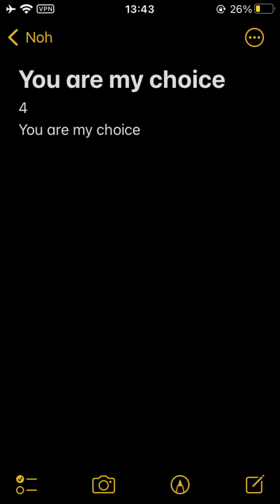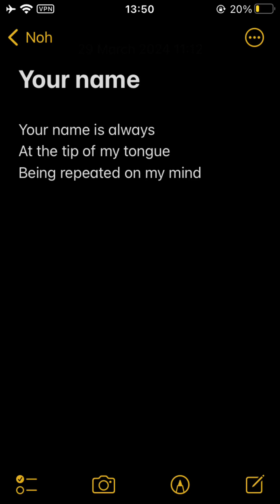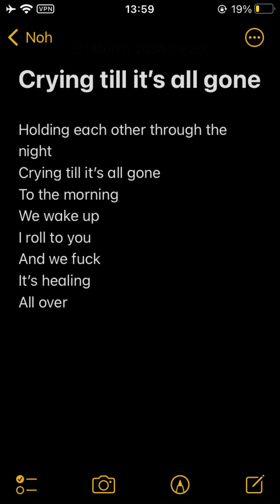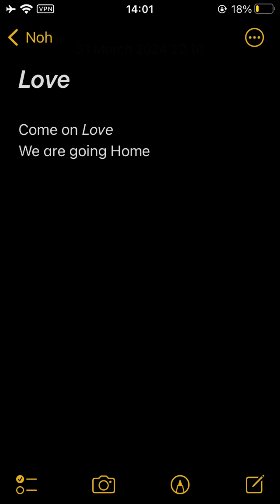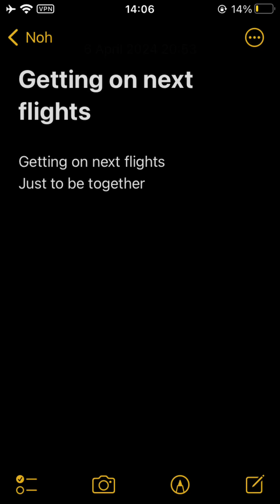Noh Sections by Tailane | Ending Sections